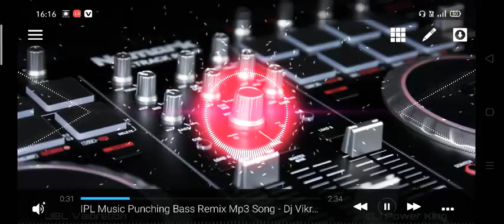IPL_Song_Tone_Super_Duper_Bass_Hard_Punch_Vaibration_Mix_2022_Ipl_Song_Remix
Bhojpuri DJ song remix
Panjabi dj remix song
Bollywood DJ remix song
haryanvi DJ remix song
intsatrendiug dj remix song
Tik tok dj remix song
Bhojpuri dj trending song
Hindi dj trending song
haryanvi dj trending song
Panjabi DJ trending song
Bollywood DJ trending song
English dj trending song
Trending New song dj remix dance
trending dj New song
trending New song
Bhojpuri trending song
Hindi trending song
panjabi trending song
Bollywood trending song
haryanvi trending song

⚠️ Warning ⚠️
Fake copyright straike lagane wale ke liye kanuni karwai ki jayegi||

dj Power King DJ rajnish Rock dj vikkrant dj sachhin babu dj sachhin SPK dj SBM pratappur dj rachit dj RBR Dj Vivek ambedkarnagar dj mahendra mirzapur dj Sarfraz rock djvivek pandey dj sunil SNk djabhay ABY dj ajay AJY dj Ajay Pratapgarh dj Durgesh machhli sajar dj Dheeraj rock dj raj kamal basti dj shiva exclusive dj Raju RJM manikpur dj Santosh rock dj Santosh smk dj PS babu dj akash mokama dj Ashish
 King jaunpur dj Ashish apn dj Ankit ant dj ashish Sikandra Dj Aman pbh dj drvv drv dj satyam Patel dj golu chauri bazar dj pari line bazar dj malai music dj raj Rock dj Rahul rock dj vijay production dj shidhharth sts dj sujeet sts dj suraj chaiya dj pawan pkb

🎵🎵🎧🎼🎼 Kripaya Dhyan De Dosto 🎼🎼🎧🎵🎵
yah Chanel main kisi galat Upyog ke liye nahi banaya hu kuch bhi karne se pahle shoche aur hamse sampark kare ya comments kare dhanyawad

🔥 Thanks and love U my dear friends 🔥

dj sunil SNk djabhay ABY DJ vikkrant dj sachhin SPK dj SBM pratappur dj rachit dj RBR Dj Dhruv Production Yt DJ Vivek ambedkarnagar dj mahendra mirzapur dj Sarfraz rock dj Santosh rock dj raj Rock dj Rahul rock dj Santosh smk dj PS babu dj sachhin babu dj akash mokama dj Ashish apn dj Ankit ant dj ashish Sikandra Dj Aman pbh dj ajay AJY dj Ajay Pratapgarh dj Durgesh machhli sajar dj Dheeraj rock dj sunil SNk djabhay ABY DJ vikkrant dj sachhin babu DJ rajnish Rock dj vikkrant djsamrat smt dj Sumit smt dj Power King dj pawan pkb DJ Suraj chakiya